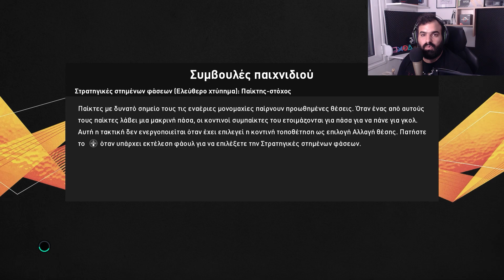ΕΠΟΜΕΝΗ ΣΤΑΣΗ ΣΤΟΥΣ 16 ΤΟΥ EUROPA Η SCHALKE *1ο ΠΑΙΧΝΙΔΙ |eFOOTBALL PES 2021| GREEK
ENEBA.com - Υπέροχο μέρος για να αγοράσετε παιχνίδια (PS4, Xbox, PC)! Χρησιμοποιήστε τον κωδικό stepapGAMING για να έχετε 3% ΕΚΠΤΩΣΗ!
Χρησιμοποιήστε τον κωδικό stepapGAMING για να λάβετε 3% ΕΚΠΤΩΣΗ για το NBA!

ΕΝΕΡΓΑ ΜΕΛΗ ΚΑΝΑΛΙΟΥ:
F 1racingnews

SUPPORT A CREATOR EPIC STORE: stepapGAMING
Εάν θέλεις να εξελίξεις το κανάλι σου όπως εγώ μην αργείς, κάνε δικό σου το:

Για φθηνότερα παιχνίδια και για να στηρίξετε το κανάλι μπορείτε να αγοράζετε από εδώ:

🖥PC Specs:
Case: CoolerMaster MasterBox Lite 5.0
CPU: AMD Ryzen 5 2600 OC 3.9GHz
RAM: Corsair 16GB Kit 3200MHz
Motherboard: MSI B450M Pro-VDH Plus
PSU: Corsair CXM Series 550 w 80+ Bronze
GPU: MSI GeForce GTX 1060 6GB OVC1
SSD: Toshiba TR200 240gb & Samsung EVO 860 500gb
Keyboard: Razer Ornata Chroma
Monitor: 2x TX 23.6" Nemesis NC236FG
Mouse: Turbo-X Hades RGB Ενσύρματο
Τιμονιέρα: Logitechg29 + shifter

Software:
Editing: Adobe Premiere cc
Gameplay Record: Shadowplay Nvidia
Camera Record: OBS studio
Voice Record & Editing: Audacity
Thumbnail Editing: Photopea Online FREE